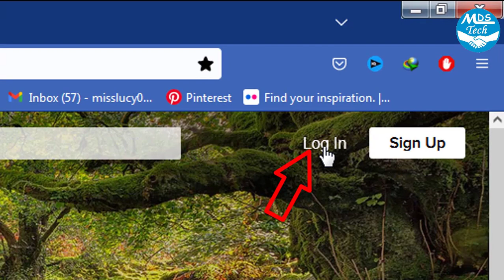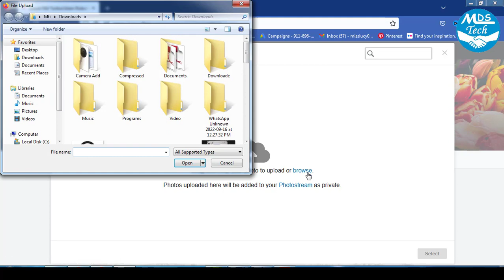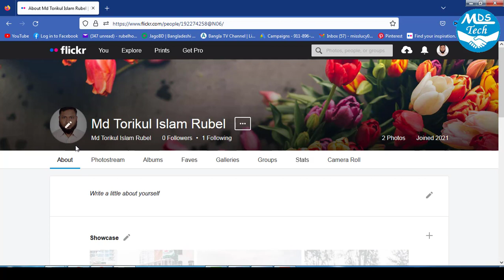How Change Or set Profile Picture In Flickr